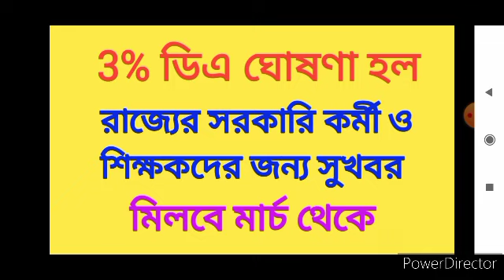ডিএ ঘোষণা হল রাজ‍্য সরকারি কর্মী ও শিক্ষকদের জন্য। DA hiked for wb government employees